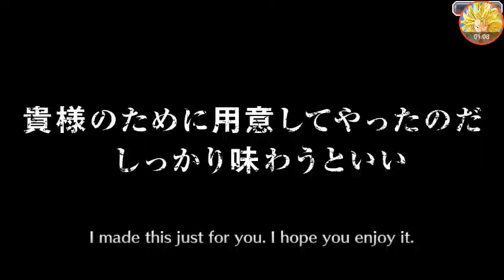Bleach Brave Summons: The Cacao Society part 3